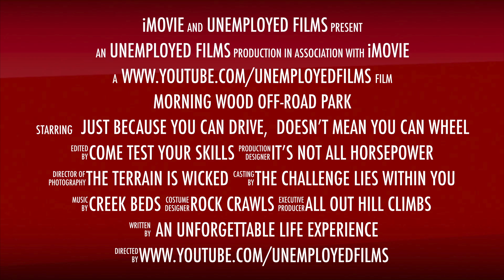Morning Wood Off Road Park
Become a fan today! Unemployed Films main goal is to bring you some of the best 4x4 action that is out there!